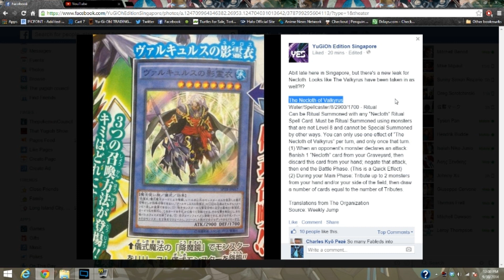The Necloth of Valkyrus Fabled Valkyrus Lives! Yugioh News 9/30/2014